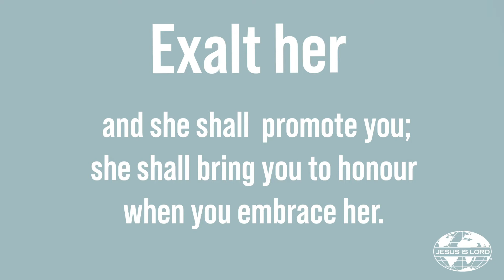Daily Bible Reading - July 2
You can check out the full devotion on this scripture here!

3 Ways to Improve Your Ability to Hear the Holy Spirit